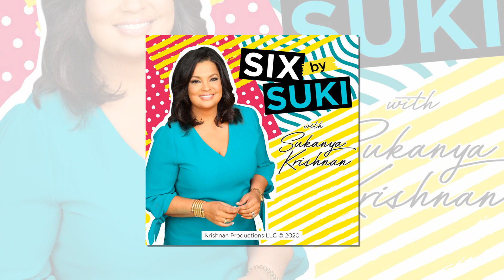New LIfe Partner! Fans Furious: Suki Krishnan Under Fire for Kody Brown Love Discussion!"